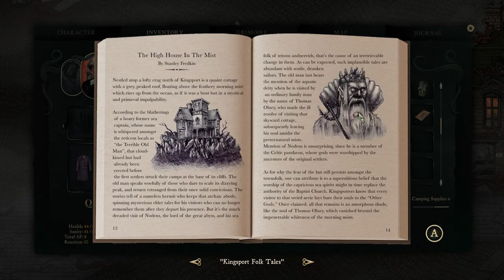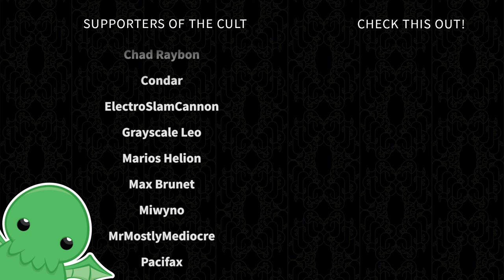Fabrosi the Depraved Occultist - Part 6 - Stygian: Reign of the Old Ones